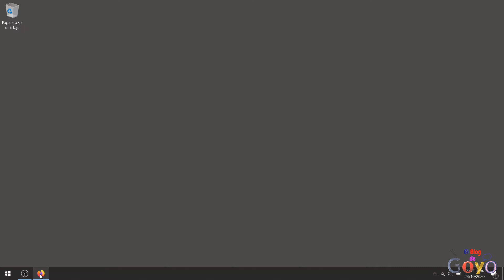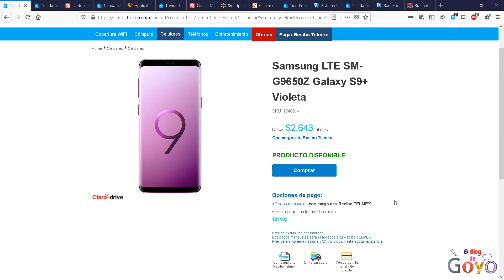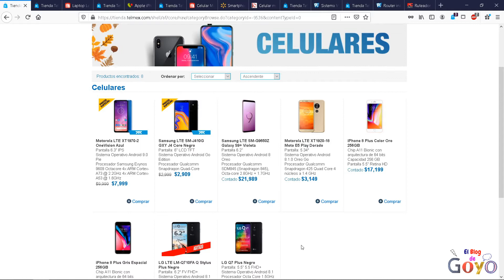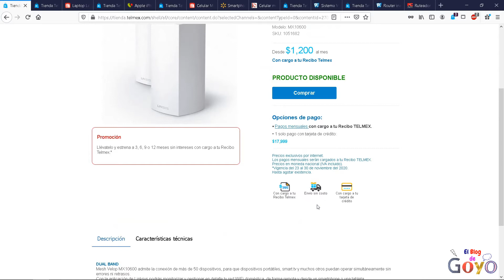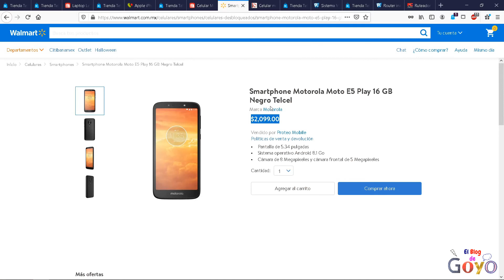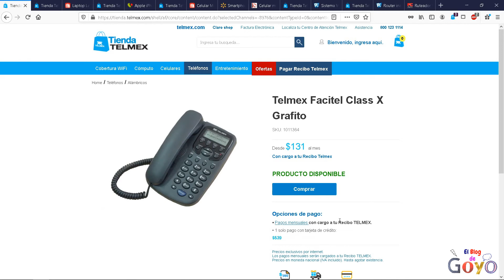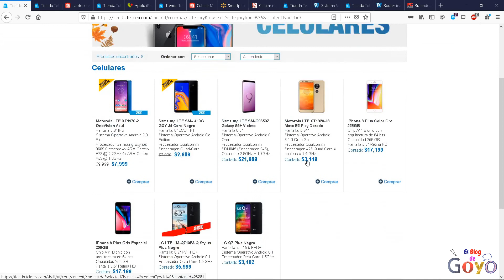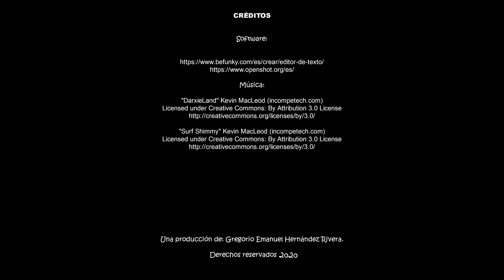¿Conviene comprar en Tienda Telmex?